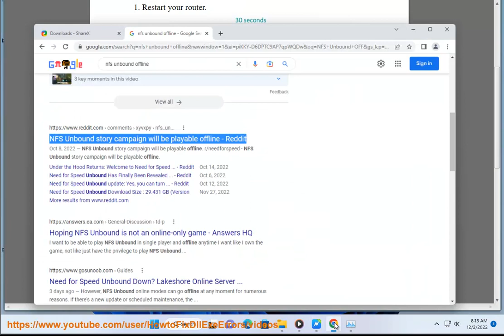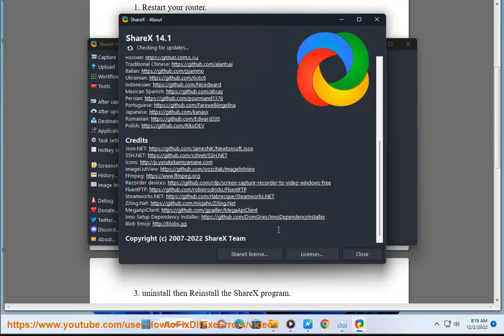Fix ShareX authentication error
Here's how to Fix ShareX authentication error.